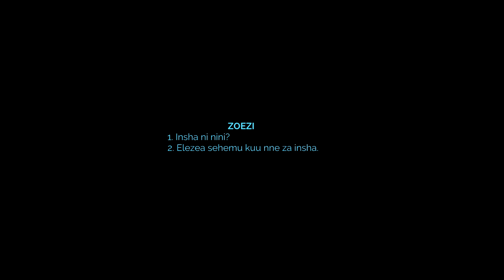Mwl. Emma Sambura: Kiswahili VII - INSHA (i) Uandishi wa Insha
Somo: Kiswahili
Darasa la Saba
Mada Kuu: INSHA
Mada Ndogo: Uandishi Wa Insha